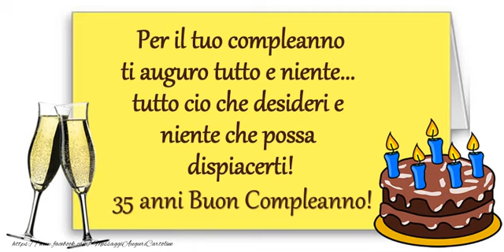Tanti Auguri 35 anni!